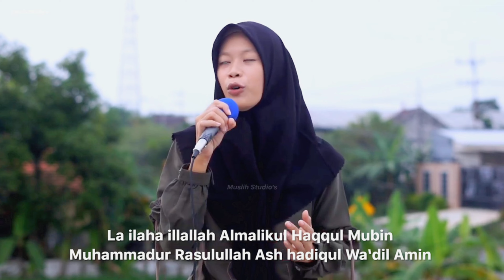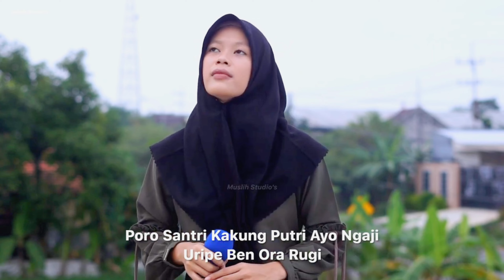Ayo Ngaji - Hartik Mentari Putri | Sholawat Jawa 🎵